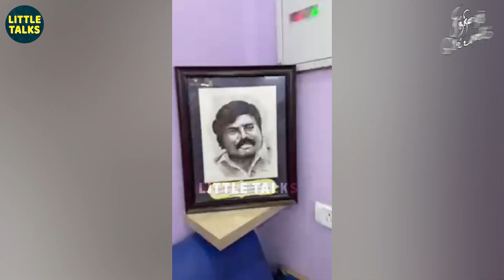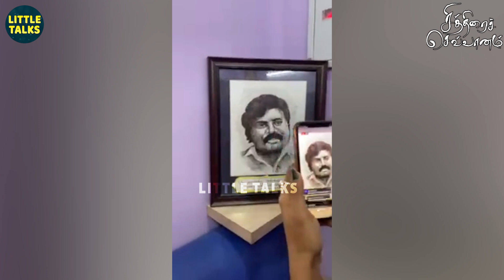Imman Annachi வீட்டிற்கு சென்ற Iykki Berry - Iykki-க்கு இன்ப அதிர்ச்சி கொடுத்த Imman மகள் | BB 5